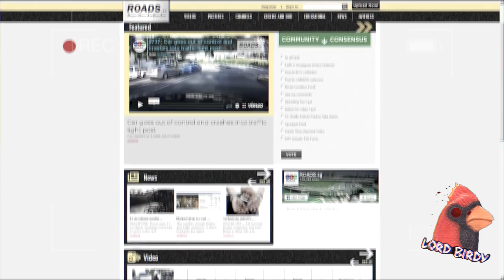¿5 ATERRADORES FANTASMAS captados en cámara? / TOP BIRDY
Top 5 videos mas aterradores de fantasmas captados en camara, videos completamente aterradores que inundaran tus pesadillas... cosas inexplicables... permite que YO.. Lord birdy... te cuente un poco sobre estos aterradores videos que he encontrado divagando por la web! Te mando un gran abrazo!
Mi nombre como ya lo sabes es Lord Birdy... y con esto te mando a volar...

En este Video de ninguna manera se trata de exponen un tema de manera sensacionalista o violenta, se aclara que LOS HECHOS PRESENTADOS SON MERA FICCIÓN  UNICAMENTE CON FINES DE ENTRETENIMIENTO , EXPONIENDO UN PUSTO DE VISTA O UNA NOTICIA..